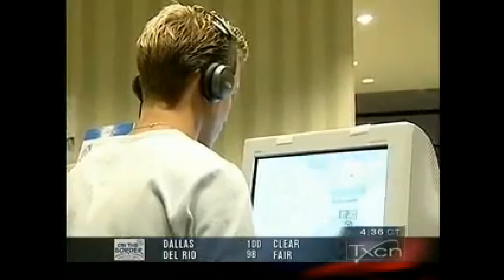TV reporter explains esports amazingly (2002) - The Esports Exhibit at Xplayn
Dave Mathews. a tv journalist on TXCN, describes esports culture better than many of his industry peers would do a decade later. Gaming still hadn't gone mainstream back then, so this is remarkable insight and openmindedness on his behalf. Geek.